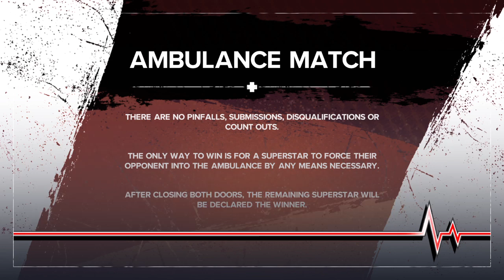Holley shiftwell vs Selvena,ambulance